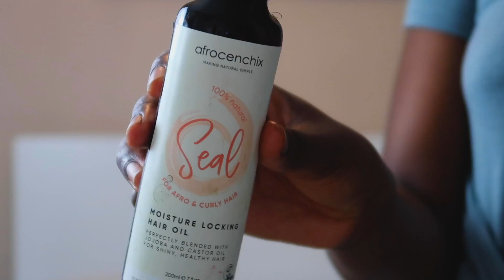HOW TO GET JUICY, BOUNCY MINI TWISTS FOR ULTIMATE PROTECTIVE STYLING | YAA YAA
Hey Guys, Yaa Yaa here!

“But as it is written in the Scriptures: “No one has ever seen this, and no one has ever heard about it. No one has ever imagined what God has prepared for those who love him.””